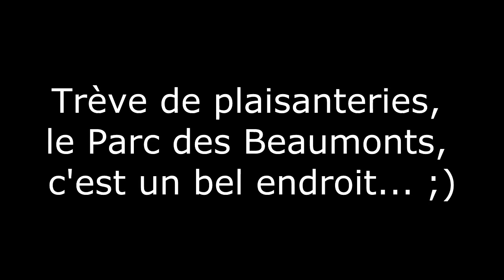MUD PARTY for GMADE R1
Bain de boue pour un proto RC 10X10 et un R1 Gmade...